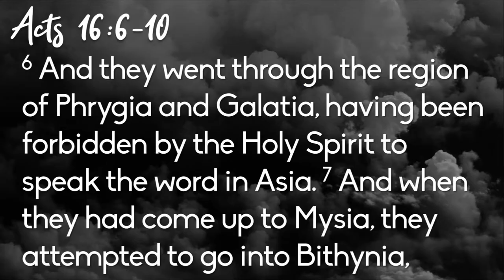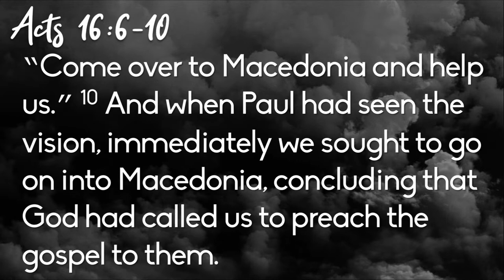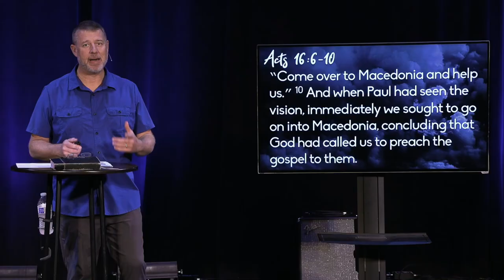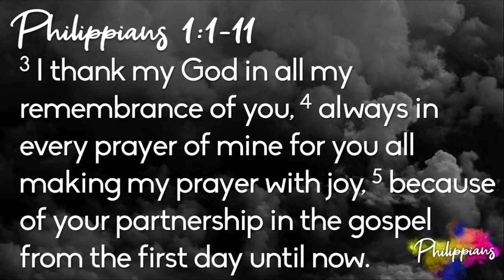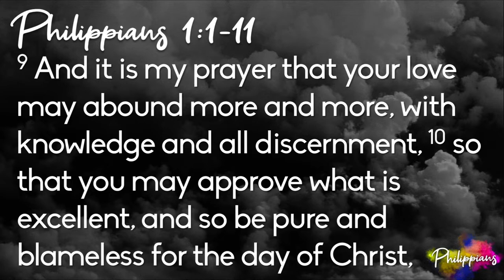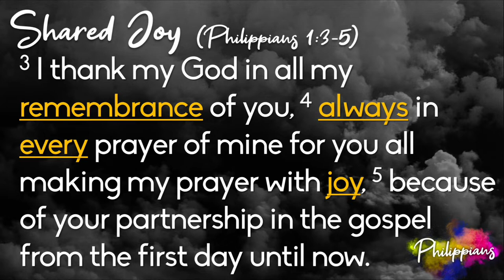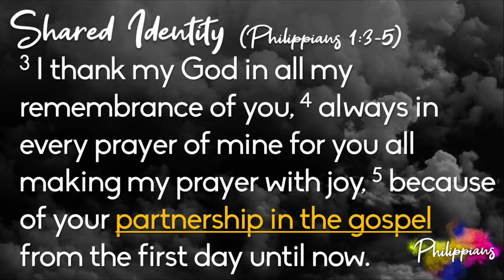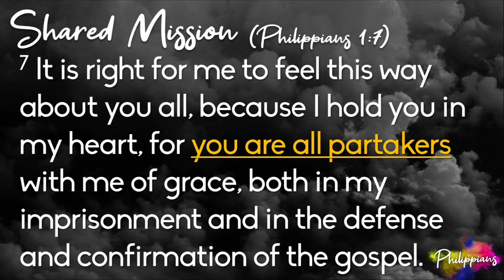Gospel Partnerships | Philippians